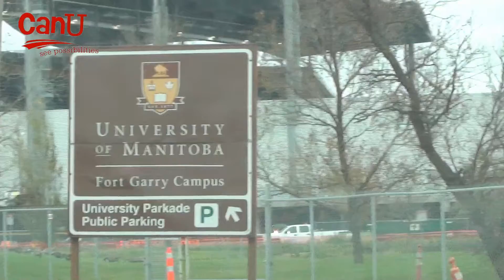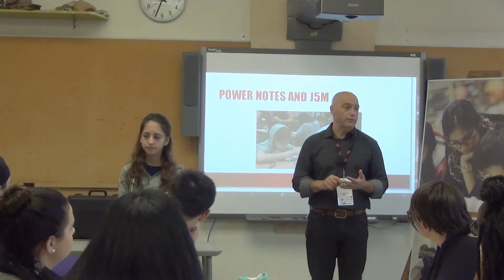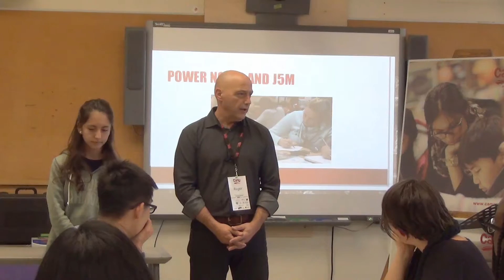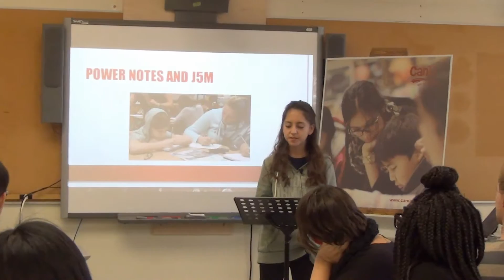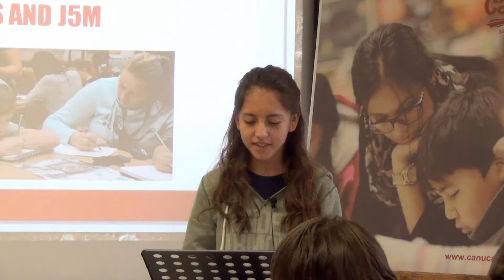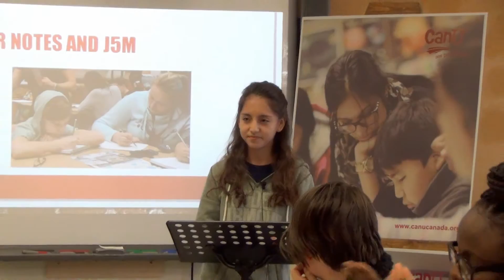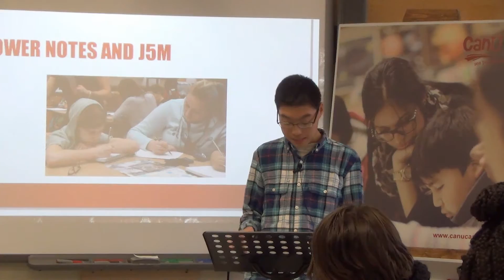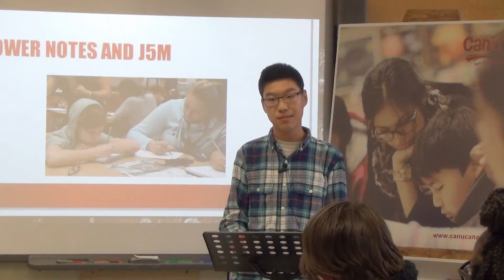CanU Mentor Meeting - October 12th 2016